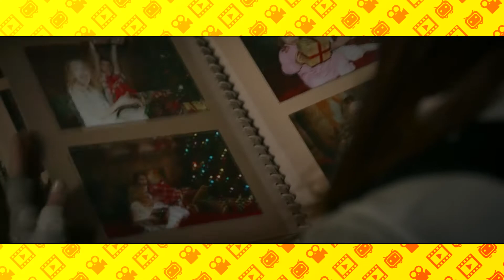VIÚVA NEGRA VALE A PENA ASSISTIR?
Fala pessoal tudo bem?! eu sou o Lucas Sampaio e no vídeo de hoje eu to trazendo sobre a crítica do filme Viúva Negra aqui eu to falando sobre o meu ponto de vista é claro sem spoilers e falando mais afundo sobre o que achei do filme vale lembrar que temos vídeo toda terça, quinta e sábado então o que você está esperando pra poder se inscrever no canal e ficar por dentro de tudo?!

NOSSO TIKTOK: geKTq47+UpdeoCQgXYwkR1kFf8ygrquPgzcEDhkBkjMG9s/eH6/UGP+cn8YLlaVnpWW0TdSJg18JnwXW